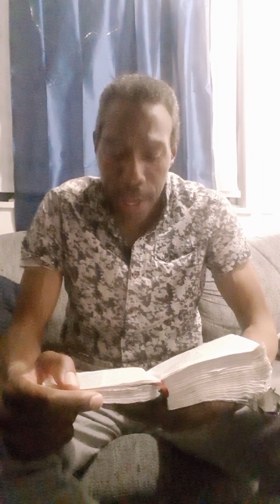PART 2 TAKE THE STRAIGHT GATE MATTHEW 7:13 MIDNIGHT TEACHING BY STREET PASTOR PREACHER WARREN